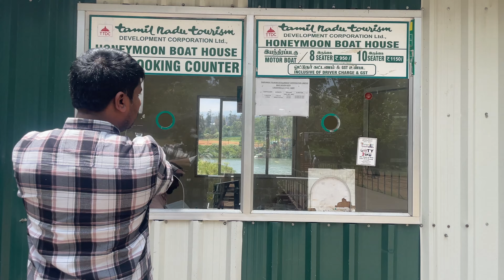Ooty ‘Ootacamund’ Tamil Nadu | Pixipizara Vlogs | Wricky_Daz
"Welcome to the lush paradise of Ooty, nestled amidst the Nilgiri Hills in southern India. Known as the 'Queen of Hill Stations,' Ooty captivates with its breathtaking vistas, verdant landscapes, and tranquil ambiance. As you wander through its winding pathways, you're greeted by a symphony of colors – from the vibrant blooms of its botanical gardens to the emerald hues of its tea estates. Lose yourself in the misty mornings and golden sunsets that paint the skies, casting a spell of serenity over this picturesque retreat. Immerse yourself in the rich tapestry of its culture, savoring the flavors of its delectable cuisine and exploring its vibrant markets filled with local crafts and produce. Whether you're indulging in a leisurely stroll along the shores of Ooty Lake, embarking on an adventurous trek through its dense forests, or simply basking in the beauty of its cascading waterfalls, every moment in Ooty is an enchanting escape into nature's embrace. Join us on a journey through this verdant paradise, where every corner reveals a new facet of its timeless charm."
Give some love and support for “PIXIPIZARA VLOGS”